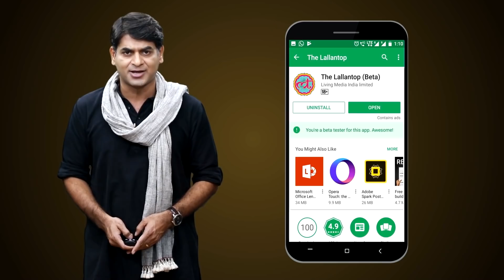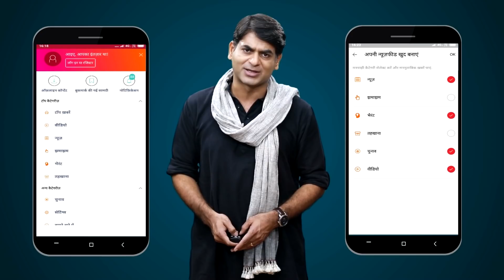Loksabha Election 2019 | परमात्मा से कनेक्शन है गाना सुनाने वाला बाबा का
Nathi Nath Mahatma met us in Saharanpur’s Shabbirpur village, adopted under PM’s Model village scheme. He claims to be connected with god at 12 am, the time when he is able to tell who is going to be PM

Edited By: Vibhav